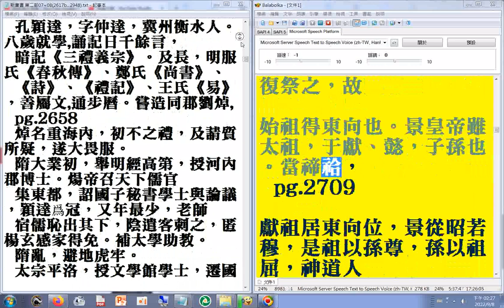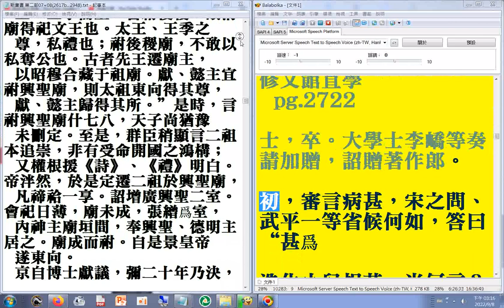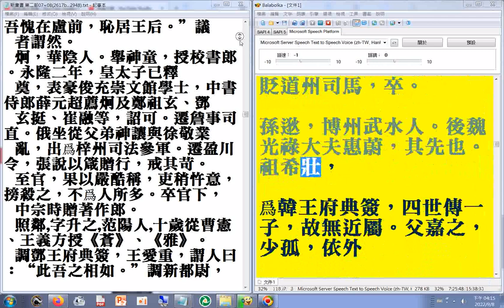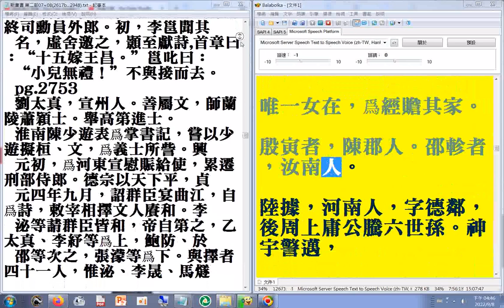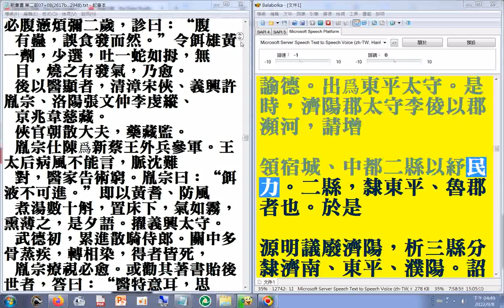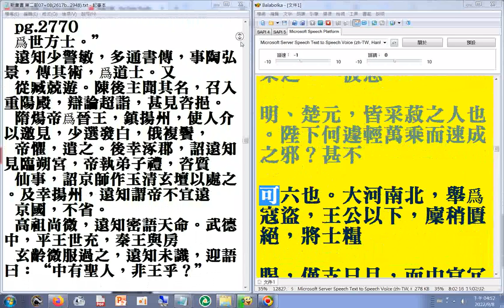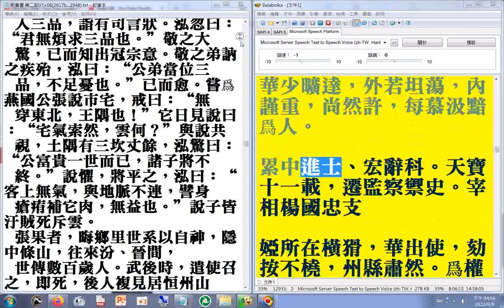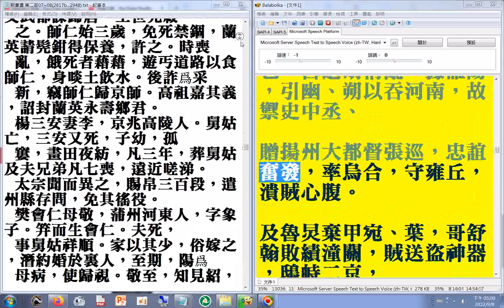P.2617B...2750a#二十六史全文逐字唸（使用電腦報讀程式#Balabolka朗讀逐字唸，部分破音字讀音有誤請見諒+瀏覽#新唐書第二部P.2617b...277？